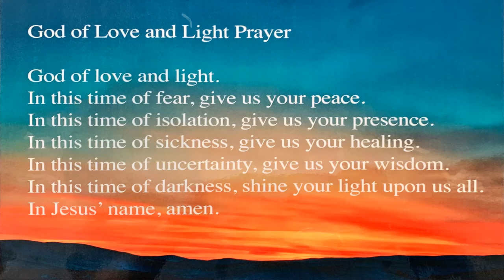Messages form the Manse - Week 9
Glendermott Presbyterian Facebook Service - 17th May 2020